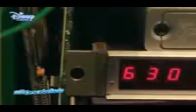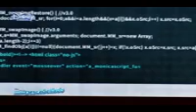Un Día Descabellado - Clip